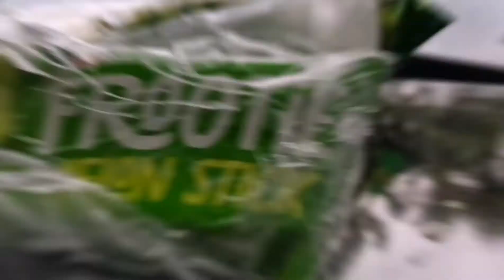We Only Ate GREEN FOOD for 24 Hours!? |TjandRheaVlogs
Vlog Title: We Only Ate GREEN FOOD for 24 Hours!?
Vlog #13~ This is the first time we ate food with weird color. Didn't expect to enjoy it😍

This is why WE do VLOGS. To create MEMORABLE MEMORIES with your LOVE ONES  that will last for a LIFETIME ❤️

Thank you so much for continuous and over flowing support to grow our fam❤️